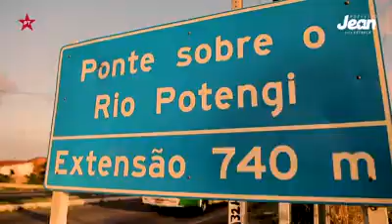Senador Jean : A Zona Norte está excluída do resto da cidade e nós precisamos mudar isso.